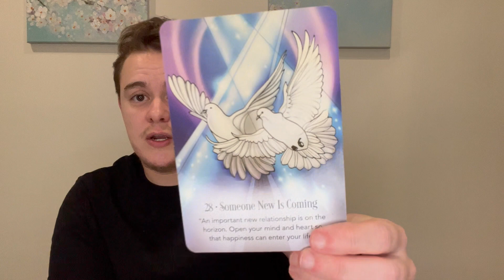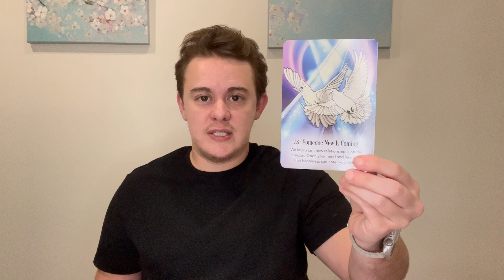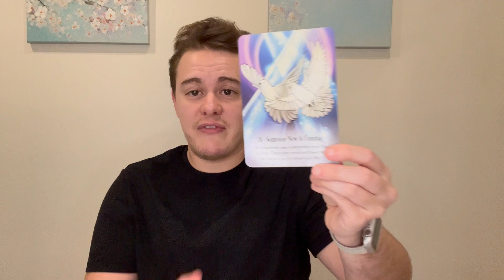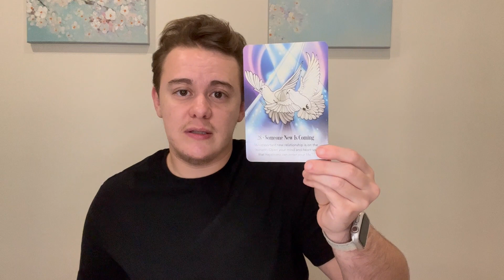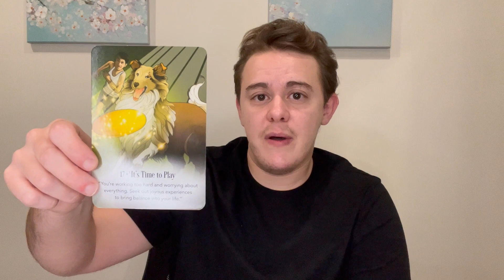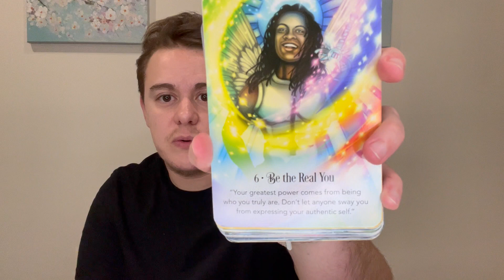Work Hard, Play Hard | Divine Masculine Energy Reading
Discover the latest Divine Masculine Energy Reading! Dive into the realms of purpose, balance, and joy. Watch now for powerful insights and guidance on claiming your life purpose and embracing a harmonious work-play dynamic. Don't miss out!